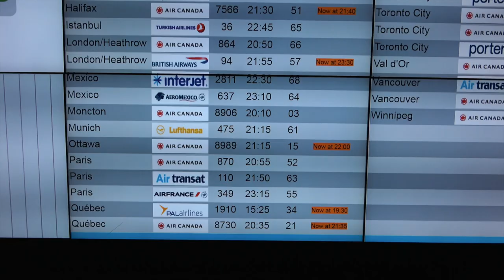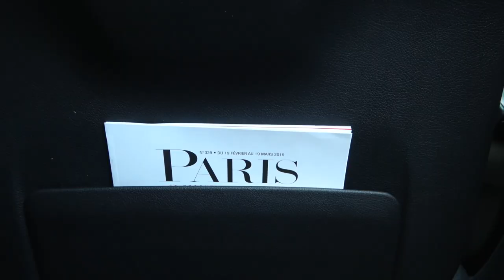Paris France with Miriam Alden | Brunette the Label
Come on babes! We're going to Paris. Join our female founder Miriam Alden of Brunette the Label on her trip to Paris, France. Find out why Paris holds a special spot in Mir's heart, her plans for getting Brunette in Paris and go on a ride around the Palace of Versailles. Bonjour!

Shop the Look:
The "BABES SUPPORTING BABES" Little Sister Crew in Toasted Almond | Brunette the Label

The "BABES SUPPORTING BABES" Rolled Cuff Joggers in Toasted Almond | Brunette the Label

The "UPLIFT ALL BABES" Big Sister Crew Neck Sweatshirt in Black | Brunette the Label

The "UPLIFT ALL BABES" Big Sister Crew Neck Sweatshirt in Peach Crush | Brunette the Label